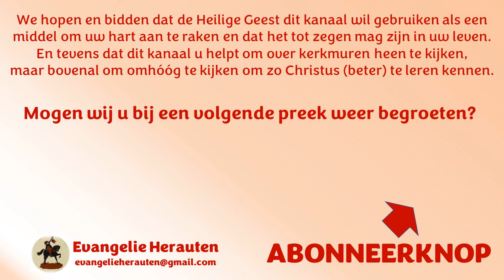Ds. A. Simons | Heidelbergse Catechismus Zondag 48 | Uw Koninkrijk kome | Preek 1 van 2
Vraag en antwoord 123
Vr. Welke is de tweede bede?
Antw. Uw Koninkrijk kome.
Dat is: Regeer ons alzo door Uw Woord en Uw Geest,
dat wij ons hoe langer hoe meer aan U onderwerpen;
bewaar en vermeerder Uw Kerk;
verstoor de werken des duivels en alle heerschappij welke zich tegen U verheft,
mitsgaders alle boze raadslagen die tegen Uw heilig Woord bedacht worden;
totdat de volkomenheid Uws Rijks kome,
waarin Gij alles zult zijn in allen.